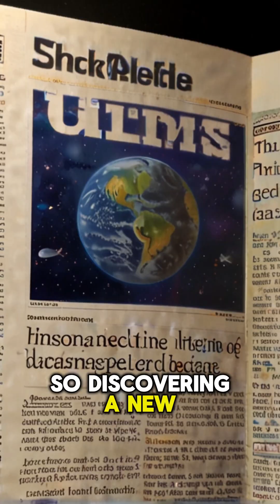What would happen if we discovered a new planet!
Imagine astronomers peering through their telescopes and spotting a brand-new planet in our galaxy. The discovery would send shockwaves through the scientific community and beyond! Everyone would be buzzing with excitement and curiosity.

Scientists would race to learn everything they could about this new world. Is it habitable? Does it have water? What kind of atmosphere does it have? These questions would drive a new wave of space exploration and research.

Think about the technological advancements that would follow. Developing new space travel technologies to explore this planet would push the boundaries of our engineering and scientific capabilities. It could lead to incredible innovations that benefit life on Earth.

So, discovering a new planet wouldn't just be a scientific breakthrough; it would be a monumental event that could transform our future. What do you think? Are we ready to explore new worlds? Share your thoughts!!..